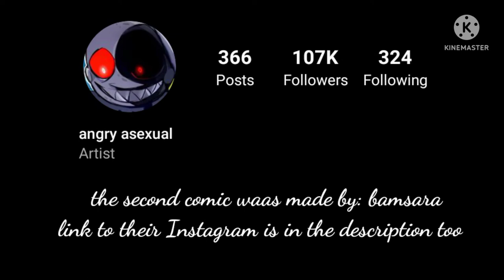||happy mother's day and Freddy is pregnant|| (FNAF SB comic) (late mother day I know T^T)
Roxanne has beautiful letter from Monty for mother day!, chica didn't know Freddy is pregnant and they don't know who the father XD

the voice for all the glamrock are voice by: me!